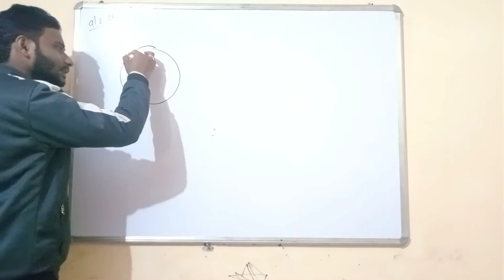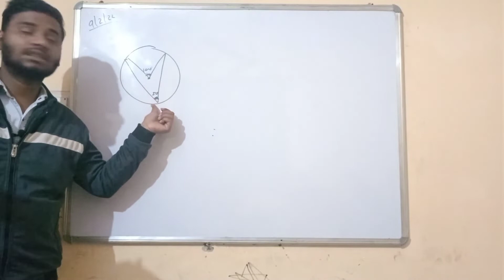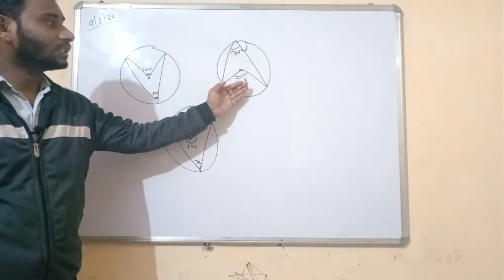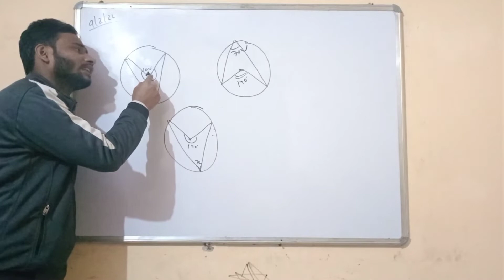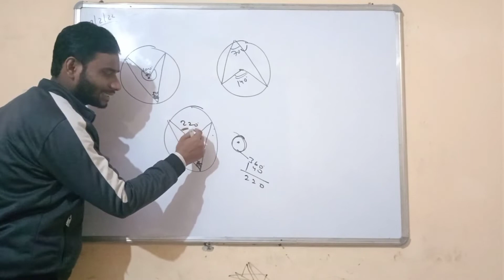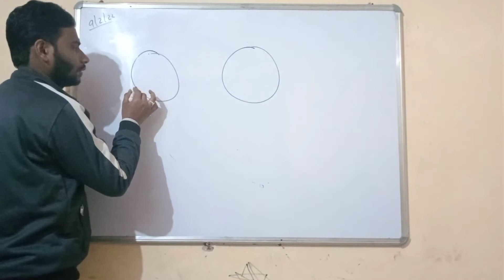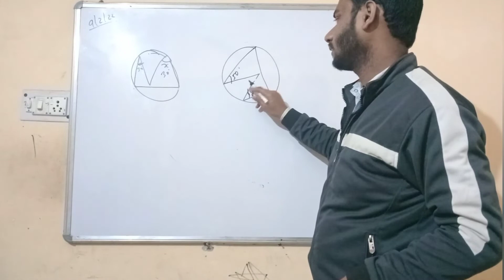ex-10.5 class 9/concept theo.10.8 explain in short/IX ch-10